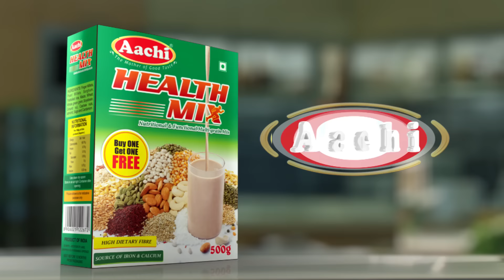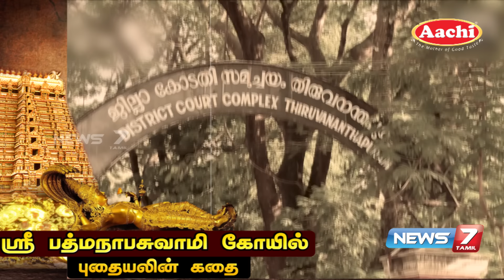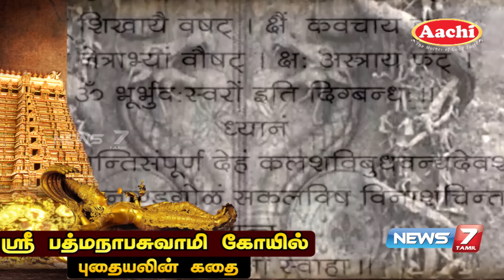ஸ்ரீ பத்மநாபசுவாமி கோயில் புதையலின் கதை | கதைகளின் கதை | News7 Tamil Prime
News7 Tamil LIVE | Tamil News Live | News Live | நியூஸ்7 தமிழ் | Corona Virus | Stay Home | Stay Safe